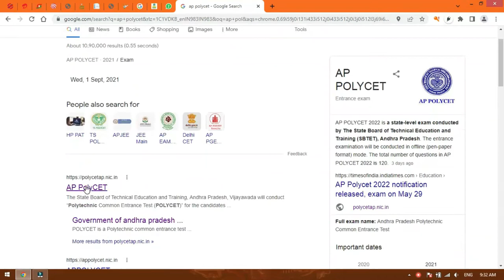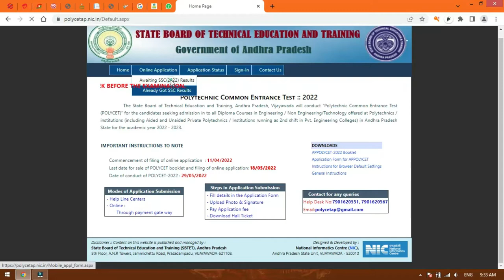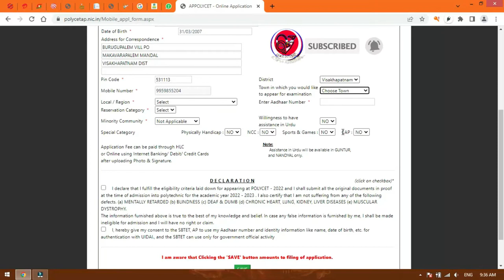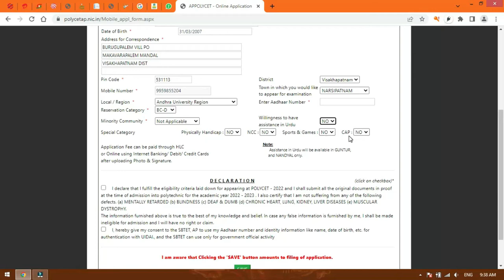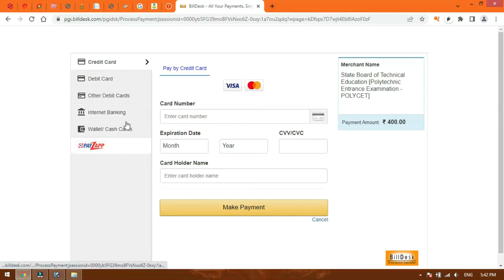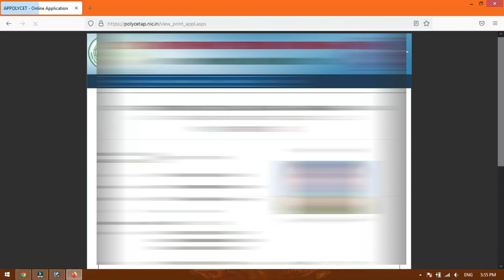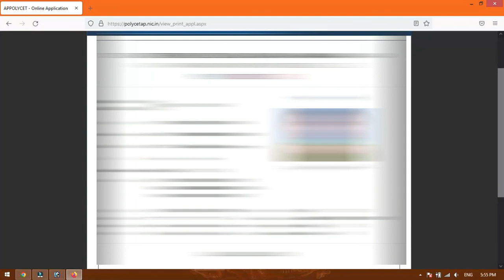AP Polycet Apply Online 2022 || AP Polycet Application check status 2022